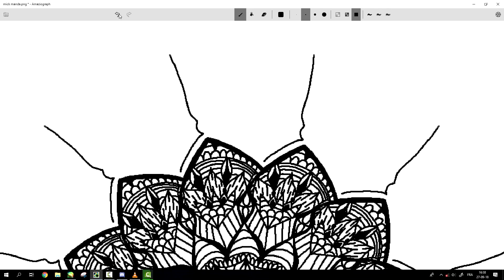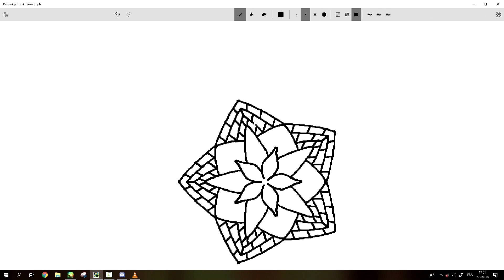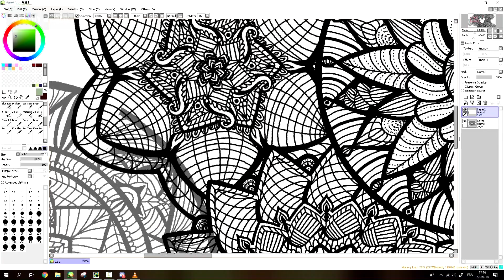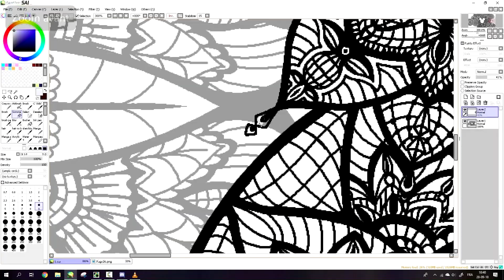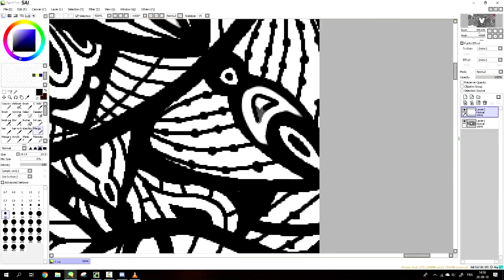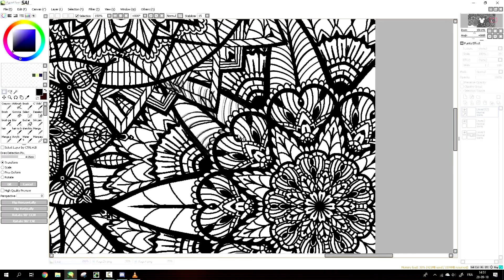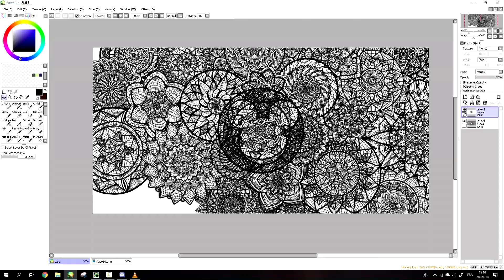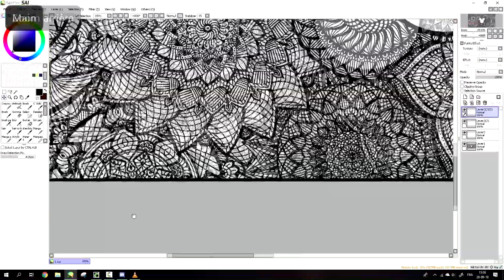Mickey Mandala - Speedpaint [Part2]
♡ Hi Blue's, I'm ManeBlue, I'm french and I'm born the 18/10/2000 ♡

                                                    ♪ ♫ Song ♪ ♫ :
                         3: Hellomarch - Healing Light (Instrumental)

▶ Graphic tablet: Wacom Cintiq13HD

▶ Editing software: Camtasia studio 8 or Vegas pro 13

▶ Software to film: Camtasia studio 8

▶ Miniature: Filmora